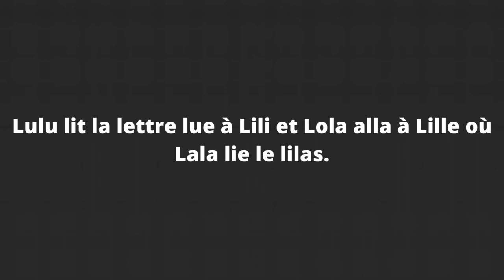Lulu lit la lettre lue à Lili et Lola alla à Lille où Lala lie le lilas.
Une collection des virelangues françaises les plus difficiles, les plus drôles et les meilleures.